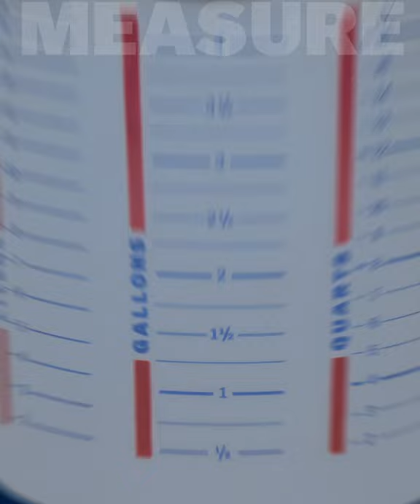The MARSHALLTOWN 5 Gallon Bucket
The new MARSHALLTOWN 5 gallon bucket is more than the average bucket. This bucket holds 5.28 gallons allowing you to mix a complete 5 gallons of product without spillage. This 5 gallon bucket is also 90 mil, compared to the 70 thickness of a normal bucket. This prevents the bucket from becoming deformed and eventually breaking when transferring heavy materials. There are two lid options available (sold separately) for your jobs needs.